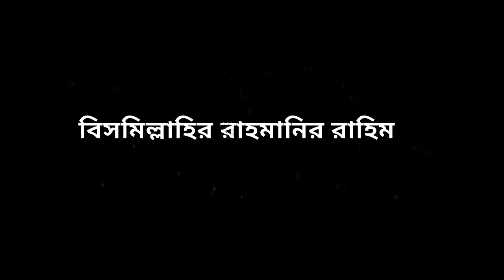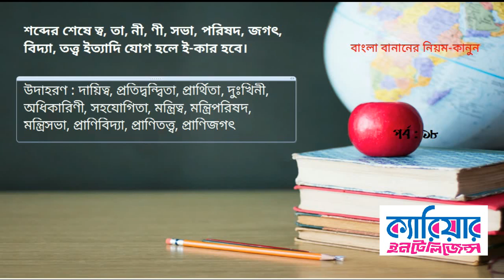Bangla Banan 18 : By Career Intelligence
Career Intelligence School
Bangla Banan Tutorial

Produced by Md. Bakibillah
Editor & Publisher,
Career Intelligence (A unique magazine on Career Guidance)